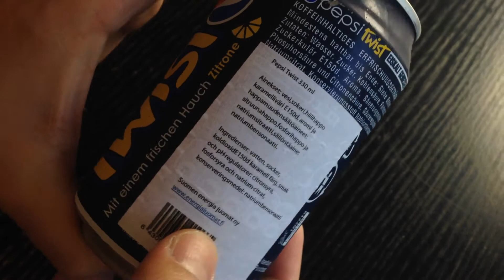Pepsi Twist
Makutestissä Pepsi Twist.